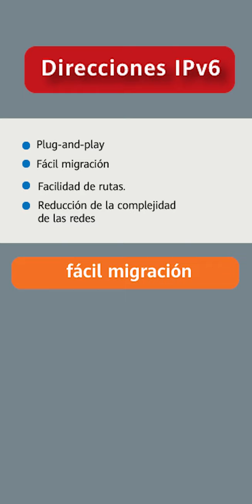Qué son las direcciones IPv6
Si tienes alguna pregunta, no dudes en escribirnos en el foro